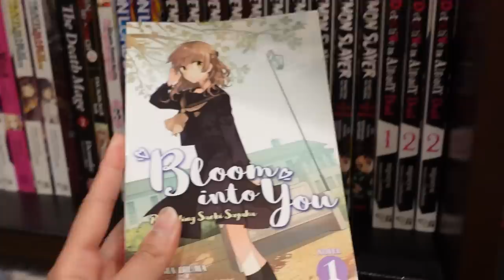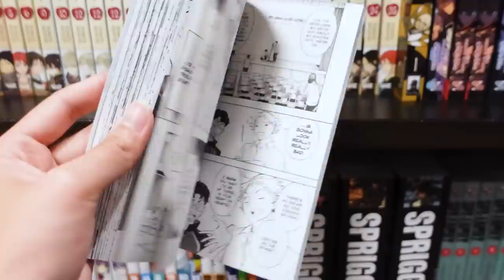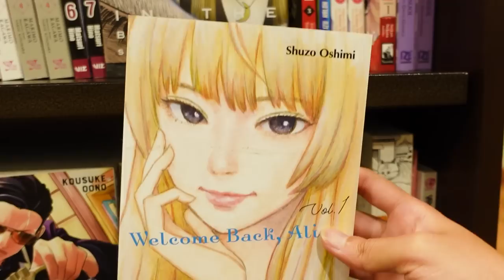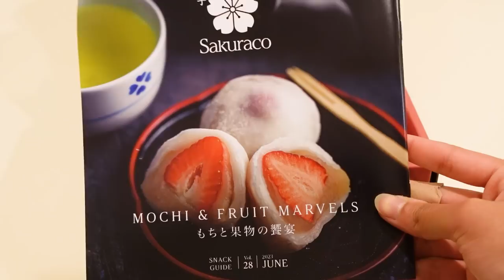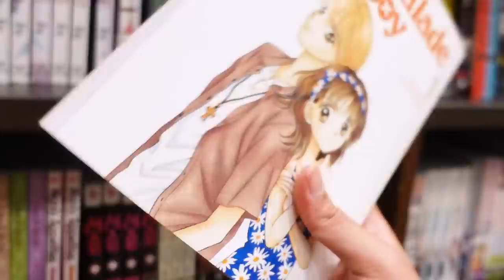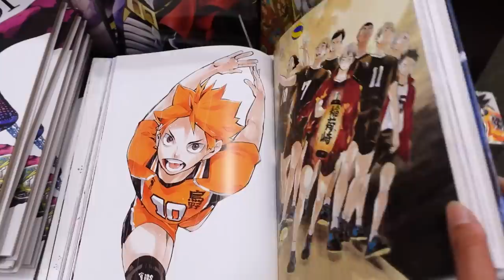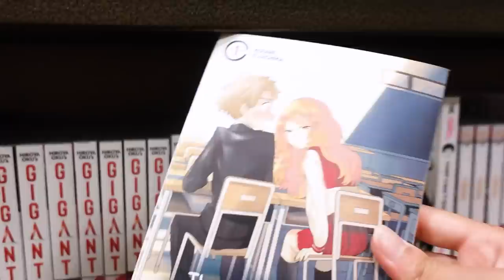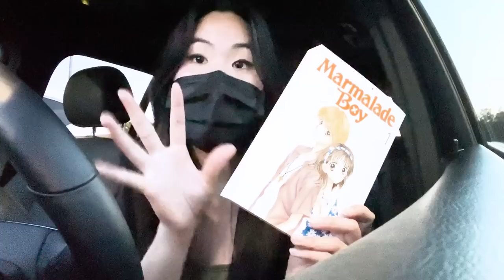manga shopping with me!! // real time commentary (✧ω✧)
come manga shopping with me at b&n!! :))

huge thanks to Sakuraco & TokyoTreat!!

shop my setup and manga collection!